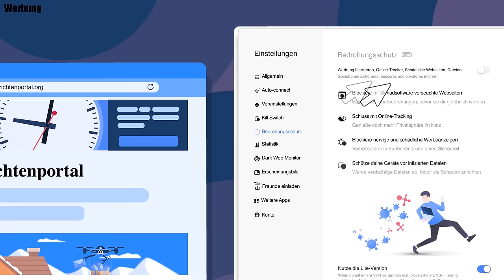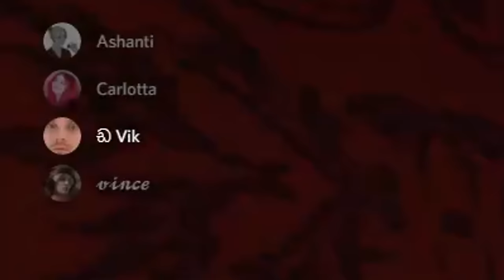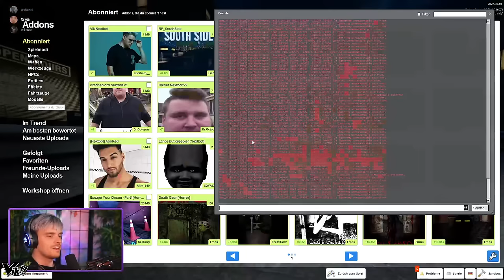Mein EIGENES GESICHT jagt mich...